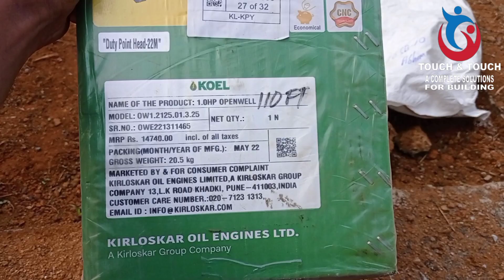ഇനി ആർക്കും സെറ്റ് ചെയ്യാം 👍🏻easy to install water cool submersible pump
water pump easy installation how
water pump easy installation malayalam
how to install submersible water pump
open well submersible pump
horizontal submersible pump
vertical submersible pump
construction site use water pump